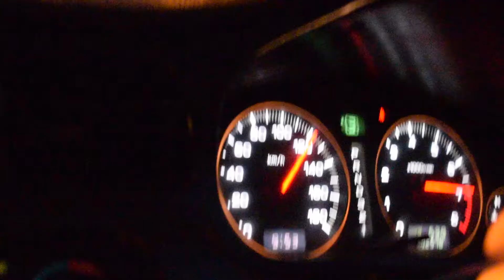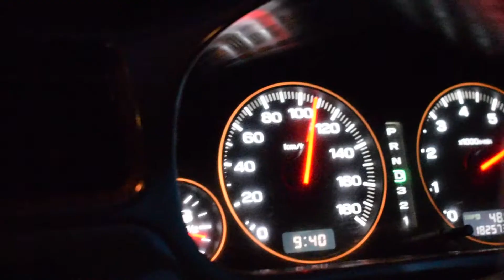Правильный Subaru Legacy B4 (50 Серия)